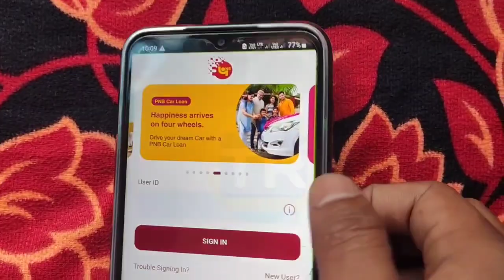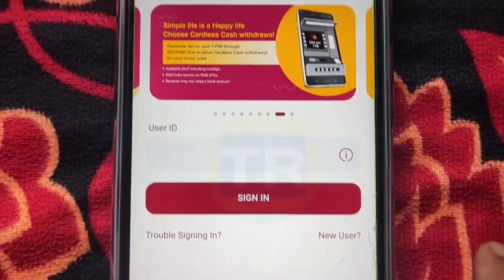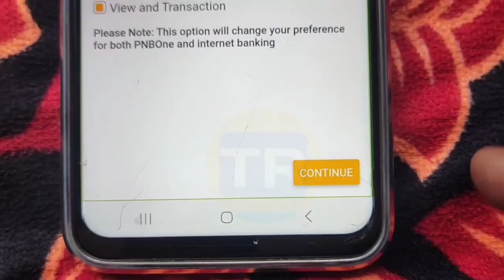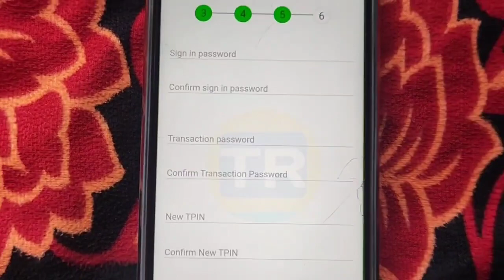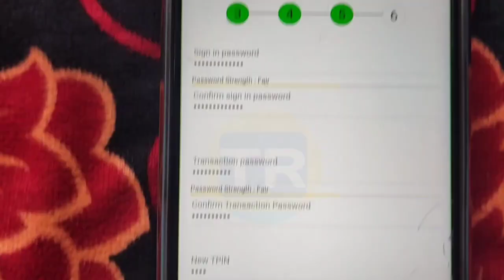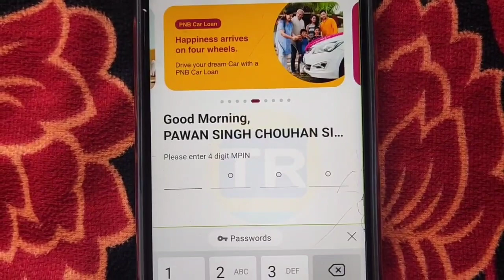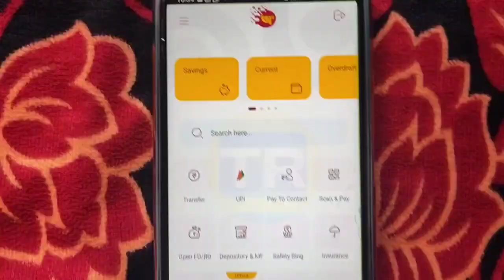pnb one registration | pnb one ki user id kaise banaye | pnb one password kaise banaye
open demate Account & gauranded 500₹

About this video 👇

Hello friends aaj ki is video me hum pnb one ko registration Karna sikhne wale hai woh bhi bina atm card ke aapke pas sirf aapka register mobile number hona chahiye jiske baad asani se aap
pnb one registration kar paayege

your search 👇

pnb one me first time login kaise kare online
pnb one Aadhar card se kaise chalaye
how to make pnb one account how to make pnb one password
Pnb one app me user id kaise banaye How to create pnb one account
Pnb one use kaise kare
pnb one me transaction password kaise banaye
how to create pnb one password
how to get user id in pnb one